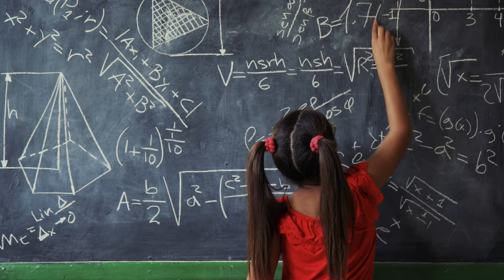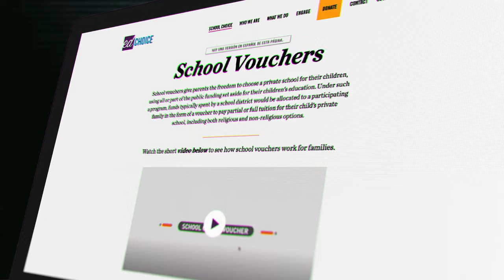Joey Gilbert A True Leader 2nd Official Campaign Commercial